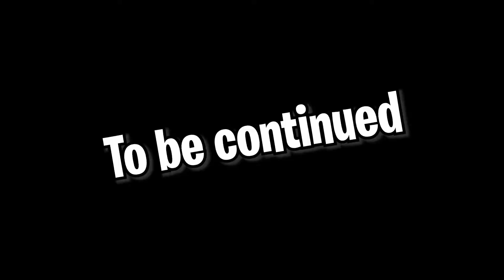GTA 5 ROLEPLAY FUNNY MOMENTS | BHAKCHODIO KA BADSHAH | GTA 5 RP PAKISTAN URDU & HINDI SHEIKH_xD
_______________/🖥 about this video/streaming 🖥 \______________________
In this video, you can see GTA 5 ROLEPLAY FUNNY MOMENTS with BHAKCHODIO KA BADSHAH and GTA 5 RP PAKISTAN URDU & HINDI with SHEIKH_xD. Meet this Bhakchodio ka badshah. This Video is also about.
gta 5 roleplay pakistan
gta 5 roleplay urdu hindi
gta 5 roleplay funny moments
gta 5 roleplay peradise roleplay and gta 5 gameplay
gta 5 mr jay plays
So friends I hope you liked this video too and if you liked any part of this video you will definitely tell me in the comment section and if you need any further improvement then let me know.
_____________________/ 📄 Chat Rules \___________________________________
►Respect Moderators.
My Name: Sheikh Mobeen Saeed
My Channel Name: Sheikh Gaming 69
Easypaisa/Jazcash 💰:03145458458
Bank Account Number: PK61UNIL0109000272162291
Country: Pakistan
City: Jhelum
_________________/ 🎮 Games Details 🎮 \________________________________
VALORANT: SheikhGaming69YT #6430
______________/🖥️ PC details and specs 🖥️\______________________________
LCD: LED TV with 60 Hz (refresh rate)
Mouse: Normal Multi light gaming mouse
Keyboard: Limeide RGB mechanical keyboard
Headphones: A4tech HS-28
Interner: JVC Fiber 40mbps
1st pc: ---
PC Model: Dell Inspiron 3847
Processor: Intel Core i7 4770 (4th generation) @3.40 ghz (4 cores)
Random access memory RAM: 8 GB
Solid State Drive SSD: 128 GB Hick vision
Normal Hard Drive HDD: 500GB
Graphics Card (GPU): msi gtx 960 2gb
Operating System OS: Windows 10 Pro N 64 bit
2nd PC: ---
PC Model: Dell t5400
Processor: Intel Xeon x5450 3.0 GHz 4 cores
Random access memory RAM: 16 GB

______________/ 😎 Intro Music 😎 \_____________________
______________/🔴 Outro Music 🔴 \_____________________
Song Name: Jihne mere Dil luteya
Artist: Nasir Khan Jaan
Beatings in this video:-
You are watching as many beatings in this video. That's not all in reality. It's all a game.
Copyright:-
✅ Support All Pakistani and Indian You tuber
✅ Keep Motivated All tiny You tubers To Grow Gaming Community.